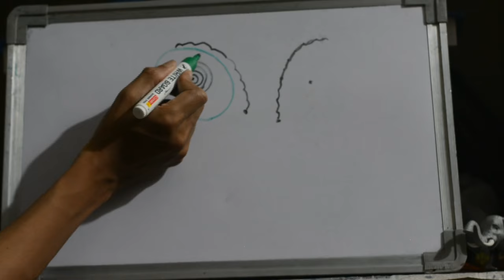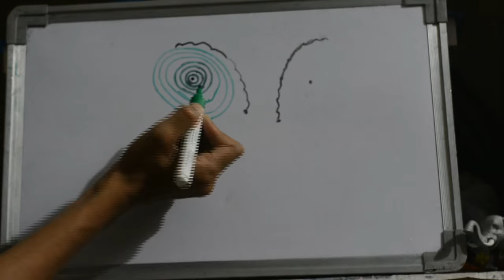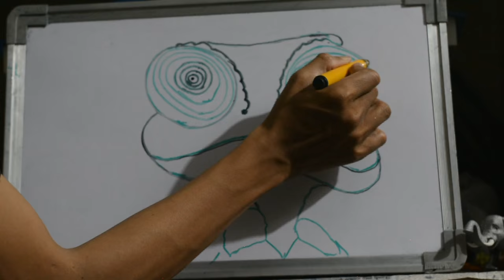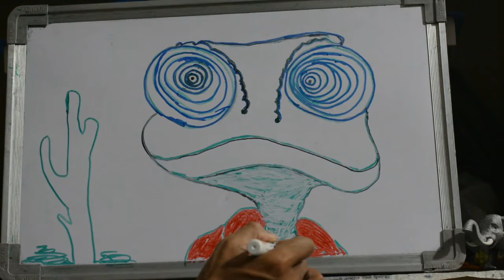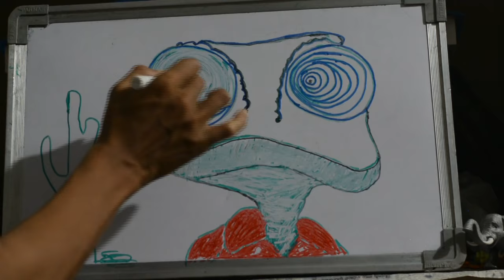HOW TO DRAW RANGO CARTOON